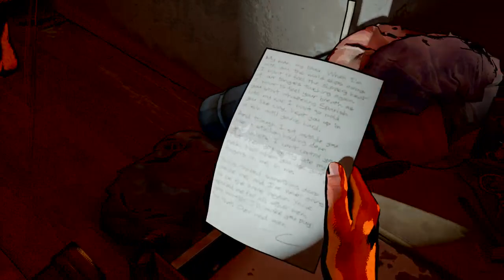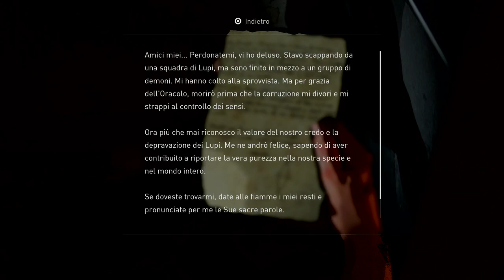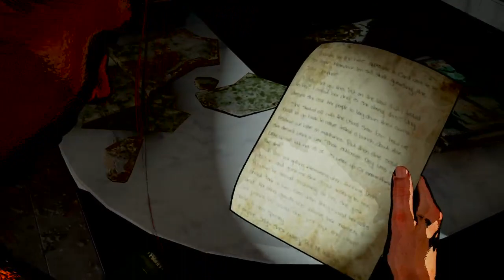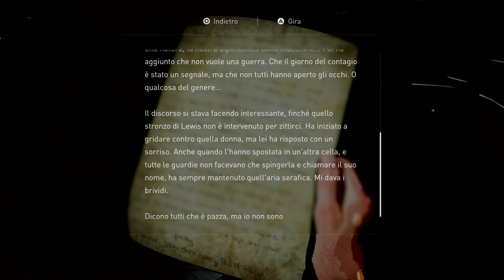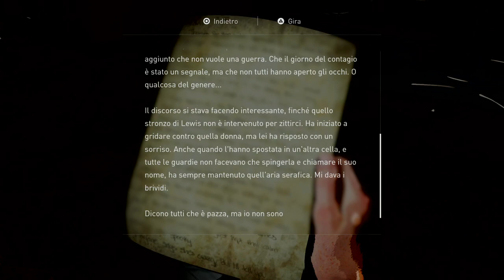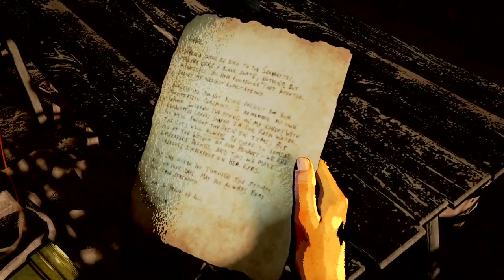The Last Of Us Part II (ITA) - Grounded Walkthrough #11 - ALLA RICERCA DI OWEN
Ritornati alla base dopo l'attacco a sorpresa delle iene, apprendiamo che Owen non è rientrato dopo la sua ultima missione, ma Abby sa dove andarlo a cercare...